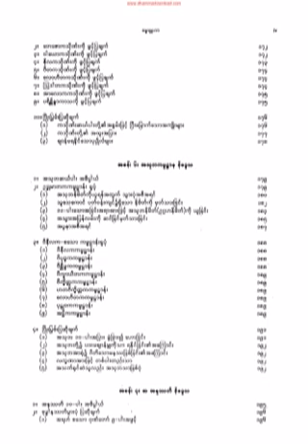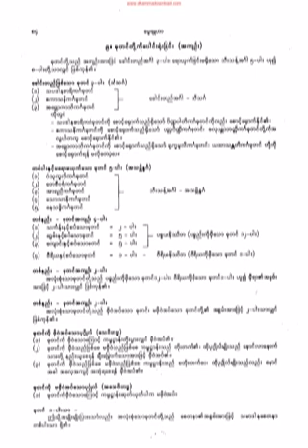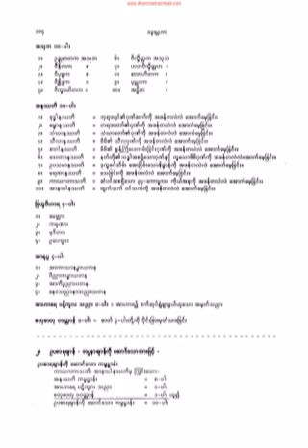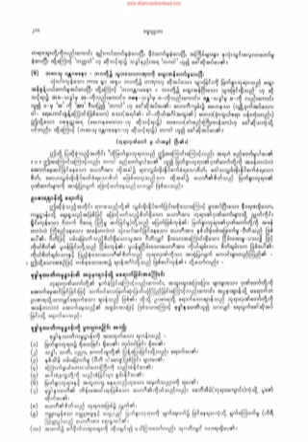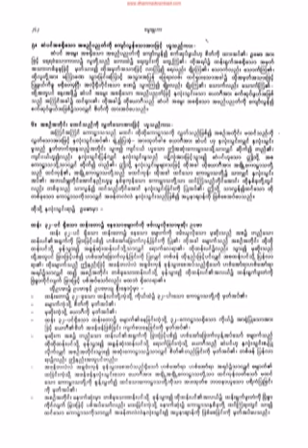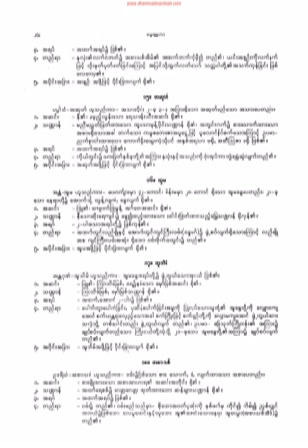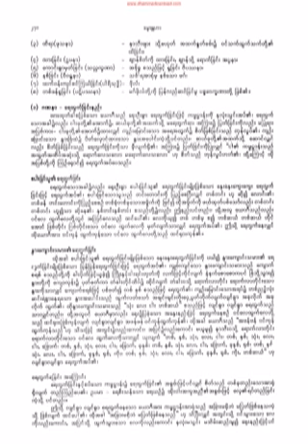၉၄။ သီလ (၄) ပါးႏွင္႔ သုဒၶိ (၄) ပါးတြဲစပ္ပံု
၉၄။ သီလ (၄) ပါးႏွင္႔ သုဒၶိ (၄) ပါးတြဲစပ္ပံု (သီလနိေဒၵသ)